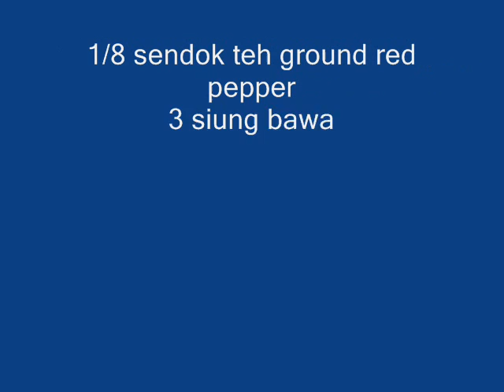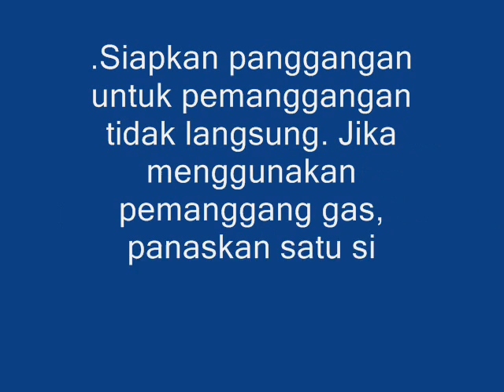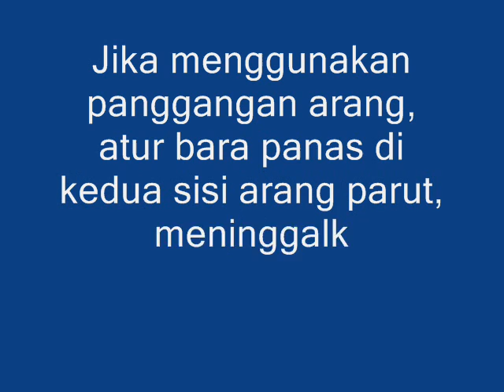Resep Tandoori Grilled Chicken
Remove skin from chicken pieces, and cut slits into them lengthwise. Place in a shallow dish. ...
In a medium bowl, combine yogurt, onion, garlic, ginger, garam masala, and cayenne pepper. ...
Preheat an outdoor grill for medium high heat, and lightly oil grate.
Cook chicken on grill until no longer pink and juices run clear.